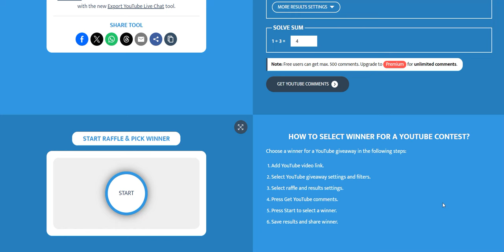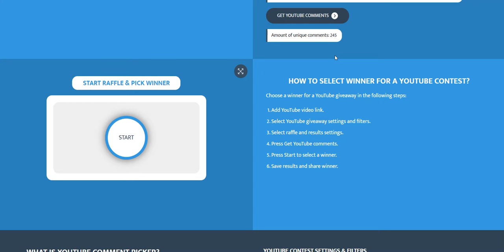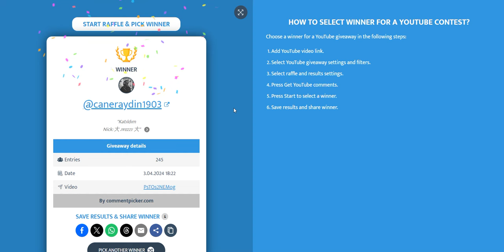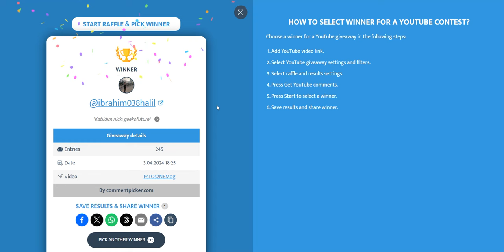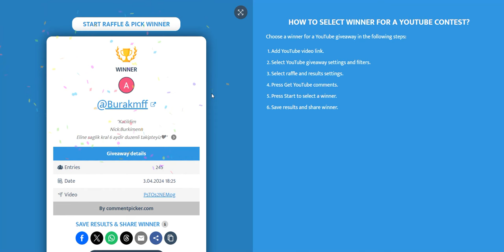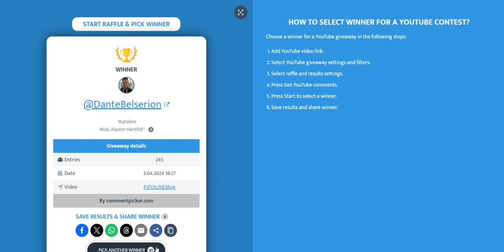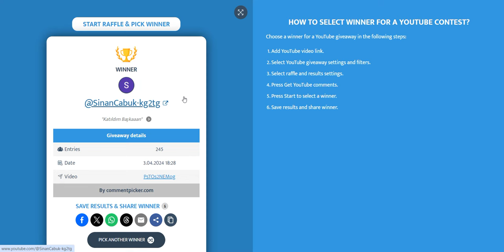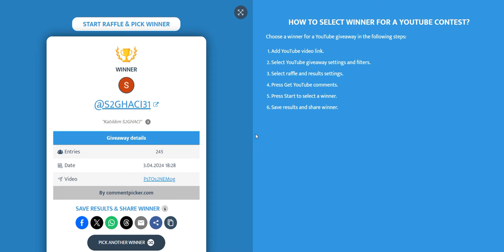16 Kristal Kodu Çekiliş Sonuçları! | Marvel Future Fight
Kazanan arkadaşların kodları teslim almak için 2 gün süreleri var. Süreyi aşan arkadaşlara kodları teslim edilmeyecek. Discord üzerinden bana ulaşıp oyun ana ekranının ssini (ekran fotoğrafı) atmanız yeterli.